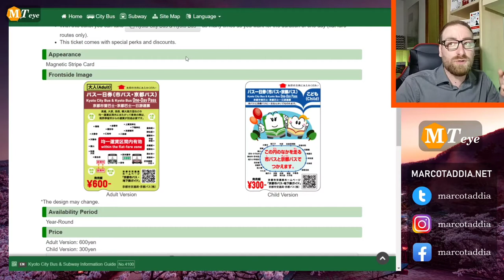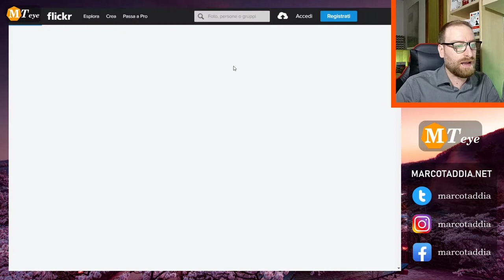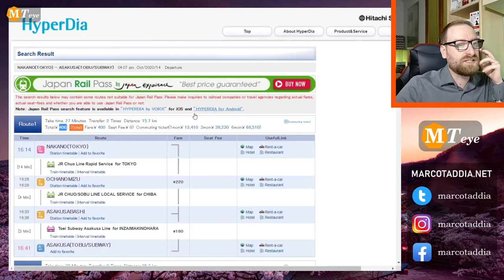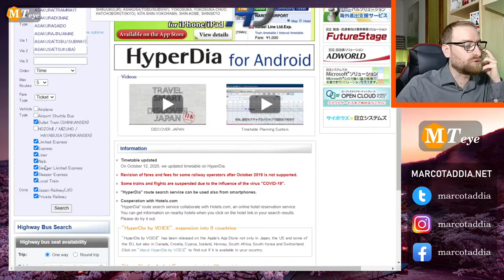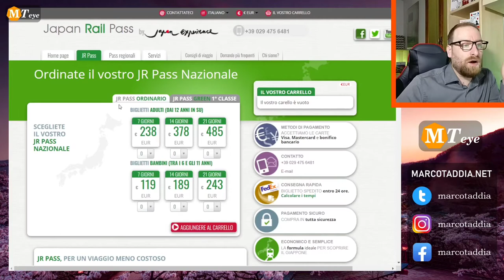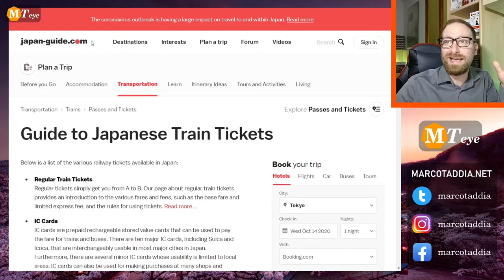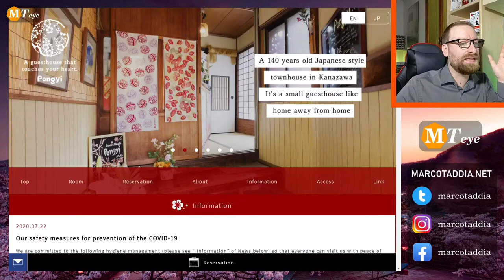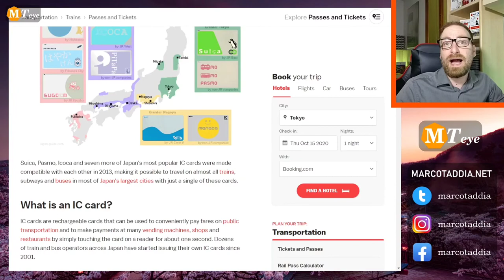Come Organizzare un Viaggio in Giappone con Consigli e Idee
Organizzare un viaggio in Giappone per chi non ci è mai andato, può non essere banale e se non si vuole affidarsi a tour operator, l'unica è pianificare un viaggio in Giappone per renderselo personale.
Viaggio di 10/13 giorni effettivi tra Kyoto, Nara, Tokyo e Nikko con possibilità di aggiungere Kanazawa, Kobe/Himeji, Yokohama e Kamakura/Enoshima.
Segnalate alcune catene di hotel, ostelli e guesthouse da tenere in considerazione, come controllare gli orari dei treni per pianificare gli spostamenti e i costi se non si ha il JRpass, infine le IC card e come funzionano sui mezzi locali.

** HYPERDIA NON FORNISCE PIÙ GLI ORARI USATE NAVITIME **

| Capitoli |
0:00 Introduzione
0:40 Situazione Attuale
1:16 Una Guida può Servire?
2:34 I Luoghi da Visitare
24:48 Come Spostarsi
27:36 Japan Rail Pass
29:56 Documentazione
31:27 Dove Alloggiare
33:16 Connessione WiFi
34:26 IC Card
35:38 Conclusioni